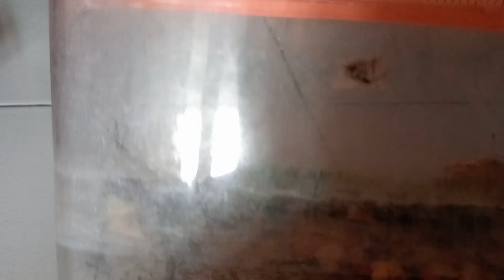bunglon warna coklat